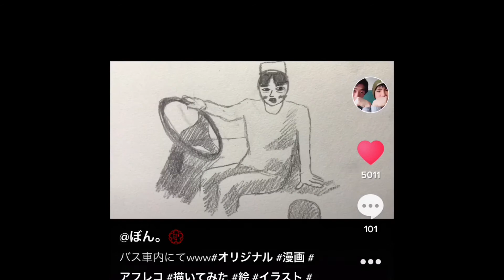【TikTok】自作漫画！！バス車内にて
バス車内でこんなことありませんか？？